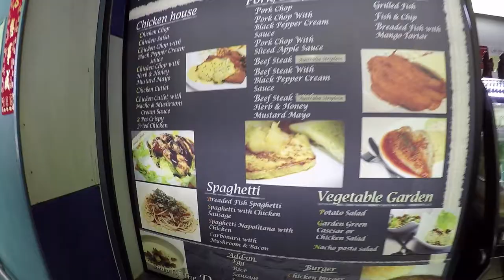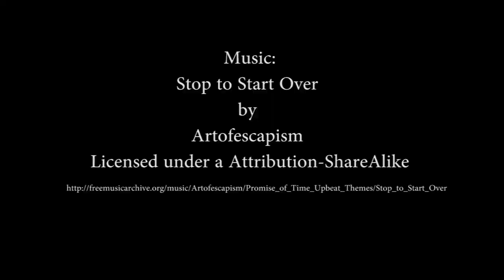Temasek Poly Design School Canteen Before Renovation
2017 May, at Temasek Poly Design School Canteen. Back to school for good old Chicken cutlet!